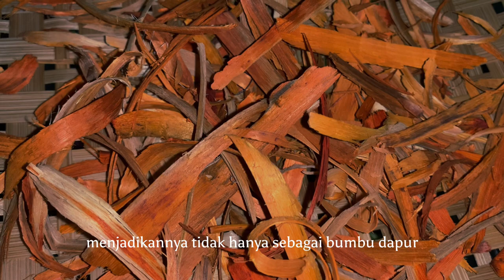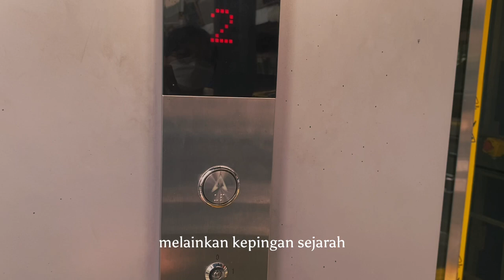Secang Kelas X-D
Kelompok 1 :
-Annabelle Graciella
-Jelita Deswanti
-Jane Friska Amanda
-Pascal Qionnell Tan Arruanpitu
-Ceiline Chrisanty Charity Siagian
-Syifa Arya Putri